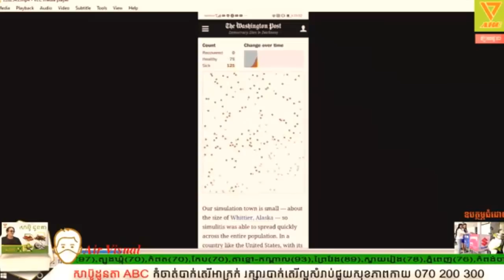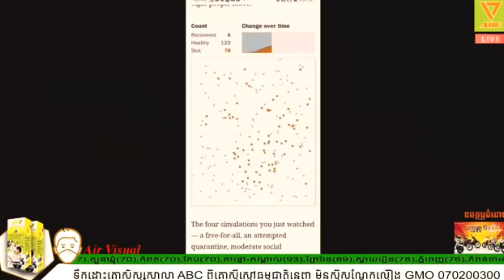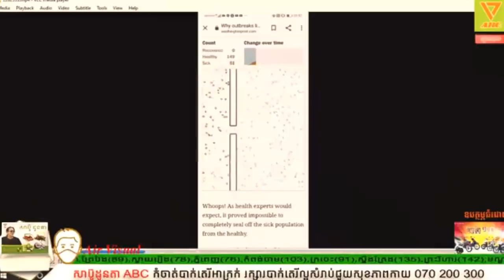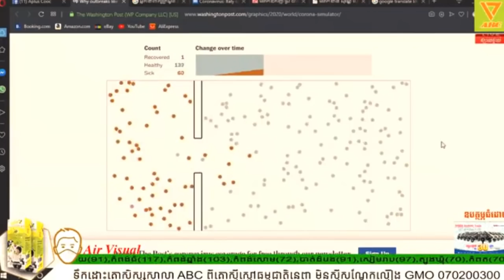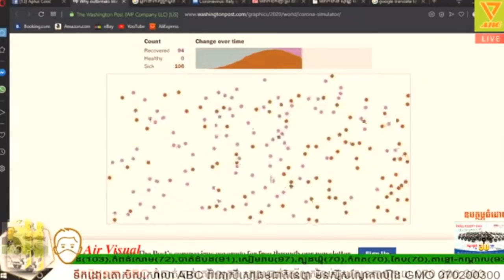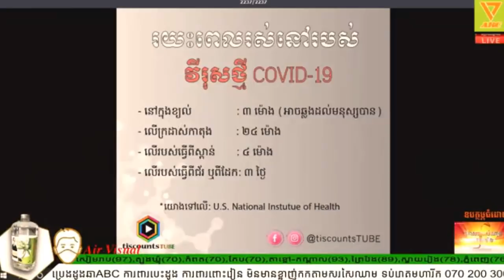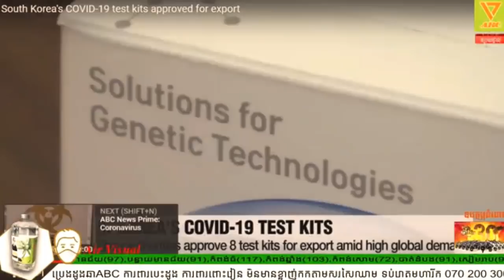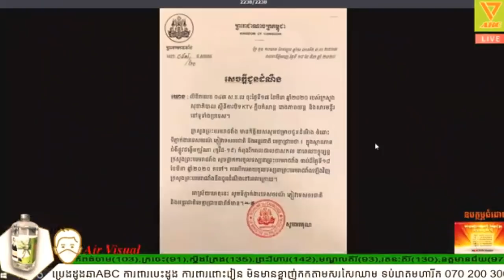ស្តាប់អាចារ្យអេ និយាយវិភាគពីបញ្ហាផ្សេងៗទាក់ទងក្រសួងសុខាភិបាលករណី កូវិដ១៩ កំពុងក្តៅគគុក